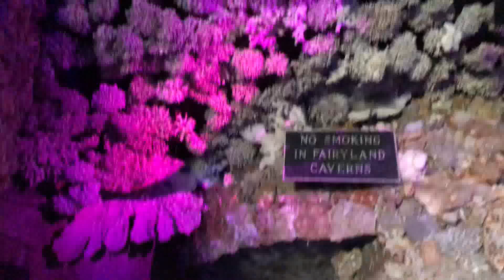ADENTRO DE ROCK CITY🏞🇺🇸☀️🏔💯🎻🏞⛰💯⛰💯🎸☀️🇺🇸🎸🏔💯⛰💯🏔🏞🇺🇸🏞🏔🎻🏔💯🎻💯☀️🎸☀️🇺🇸🎻💯🎻🏔⛰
Rock city 💯🎻💯☀️🇺🇸🎸☀️🎻💯☀️🇺🇸🏔⛰🏞🏞🇺🇸🏔⛰🏔🇺🇸🏞🎸💯🇺🇸🎻💯💯🎻🇺🇸🇺🇸🏞🏔⛰⛰